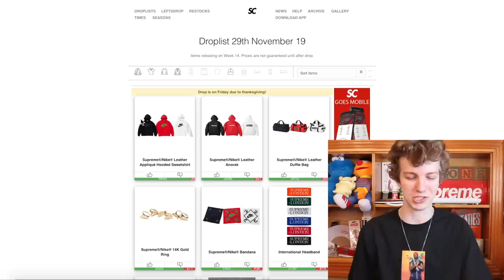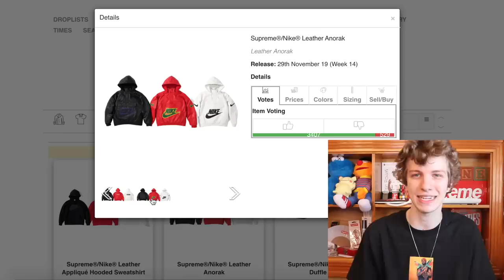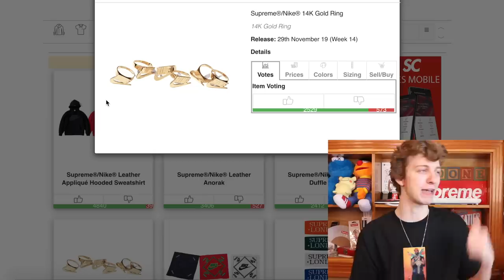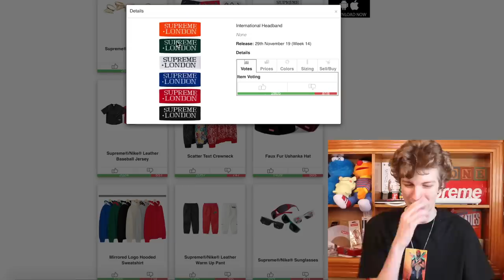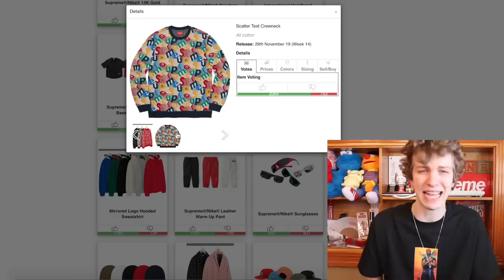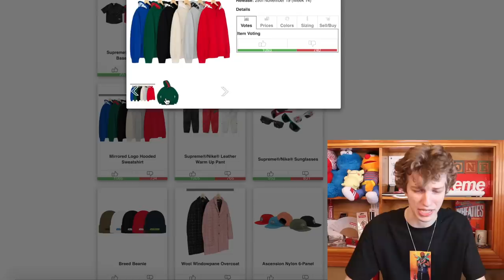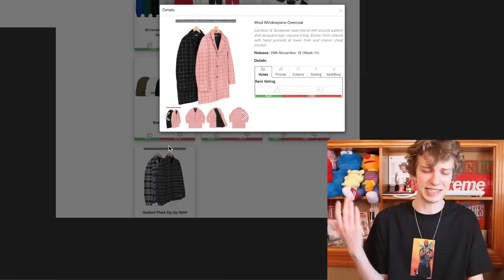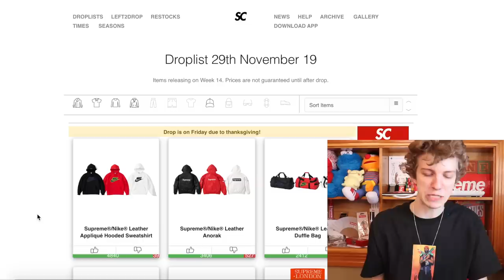SUPREME NIKE DROP! Best Resell Items of Supreme Week 14 F/W '19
Happy Thanksgiving! What Supreme brick are you most thankful for?

In todays video we have Supreme fw19 week 14 droplist and the best resell items of the week! This drop is bringing us a ton of supreme nike to follow up the supreme nike air max we got earlier this fw19 season! I am not too hyped for the retails and designs were seeing from supreme nike but that isnt gonna stop us from trying to find this resell! Let me know what you plan on going for from the supreme nike collab for week 14!

2. DM proof of subscription to @seattleselect or @8oone
3. I will reply in 24-48 hours with a discord link to join my cook group!